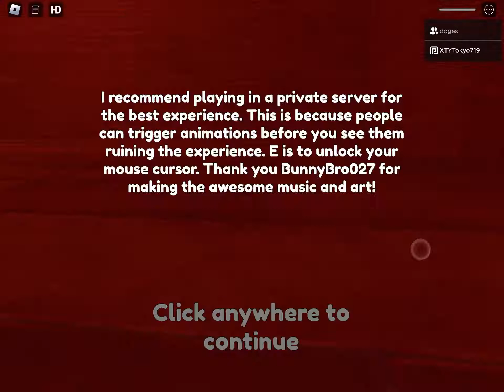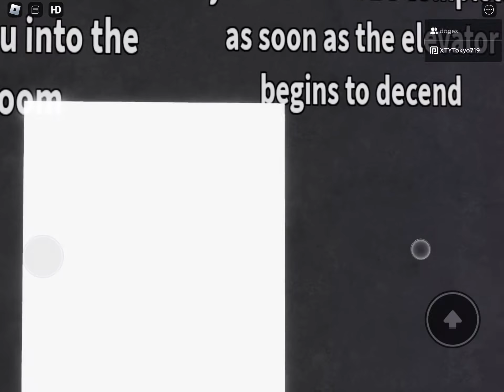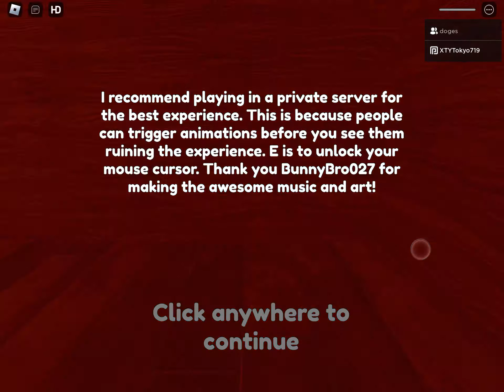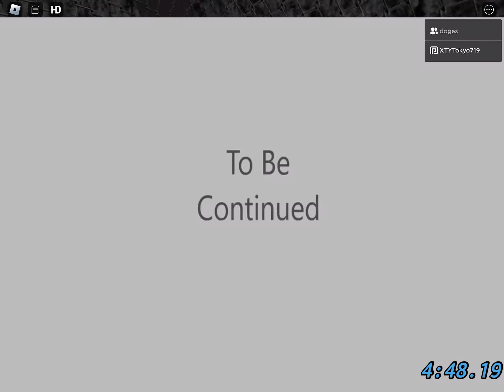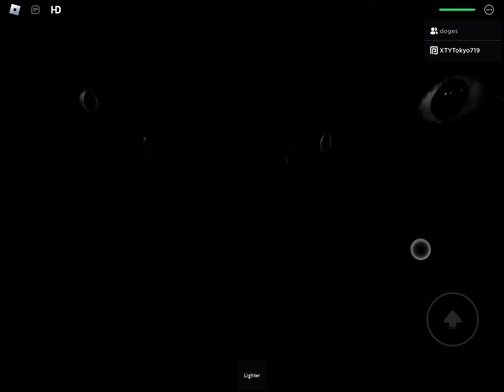Doors but bad with Doge Land